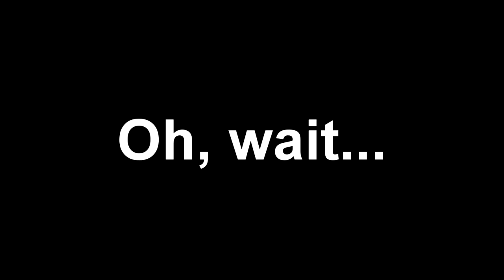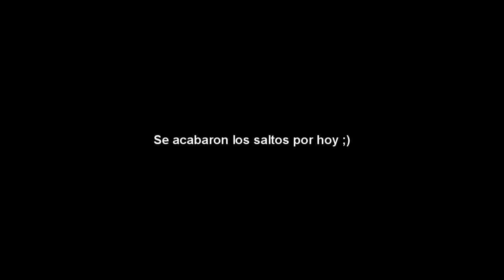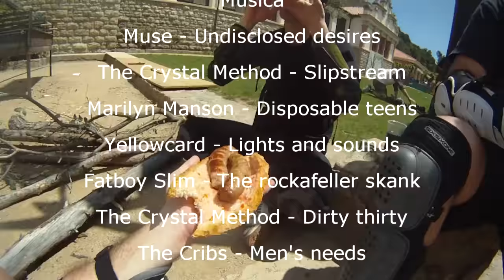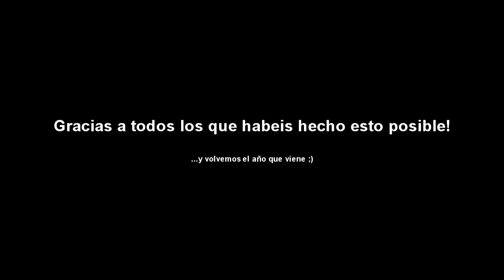La Diferent 2010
Grabado el 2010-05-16 en La Diferent, Sallent.